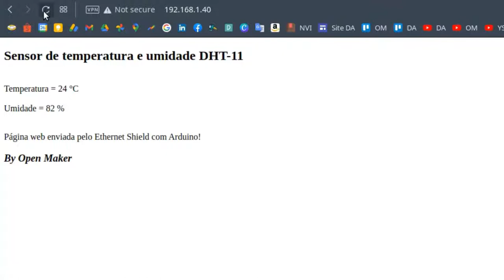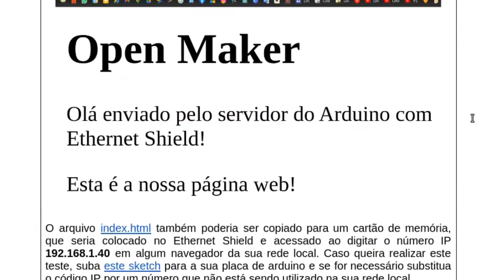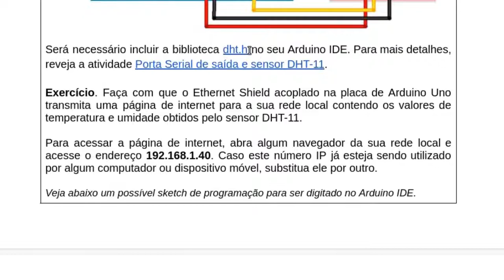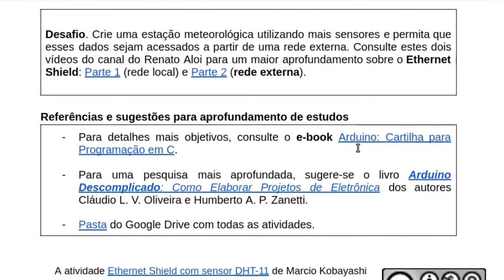Servidor com Ethernet Shield, arduino e sensor DHT-11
Veja com ligar o módulo Ethernet Shield W5100 no Arduino Uno para transmitir os dados de temperatura e umidade do sensor DHT-11 para uma rede local.

Para realizar esta atividade é necessário ter algum conhecimento sobre redes de internet e programação web com HTML, mas eu disponibilizei para você este roteiro da atividade contendo todos os detalhes mais básicos, além do circuito elétrico e o sketch de programação